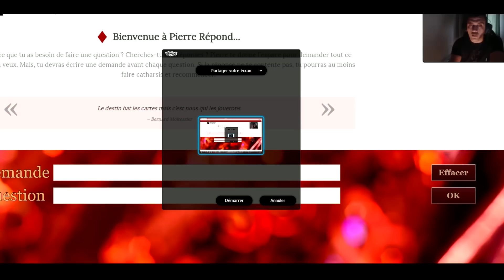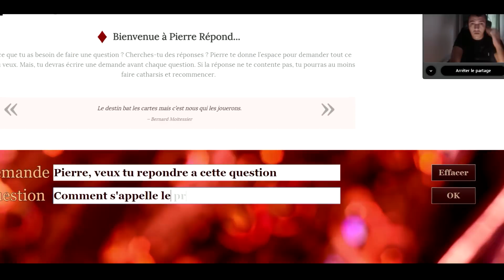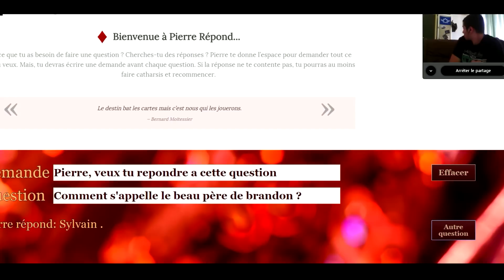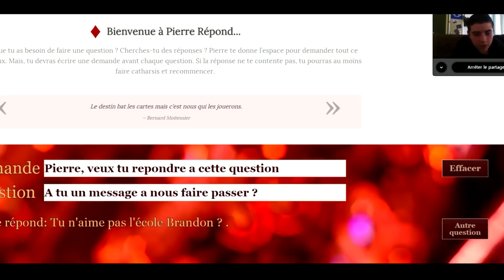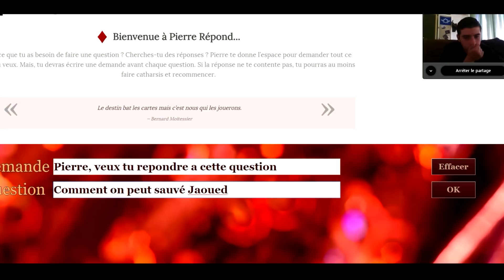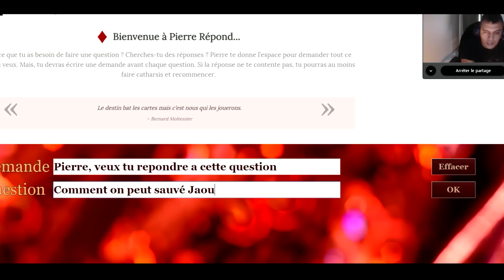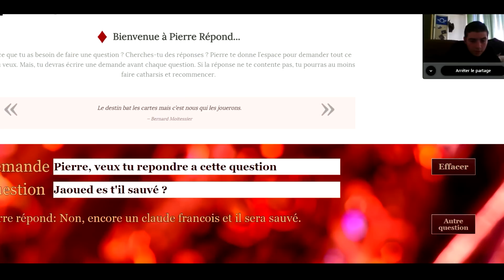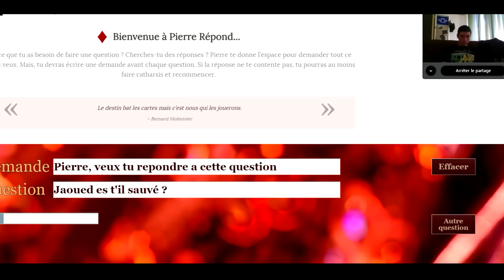LE JEU DE LA MORT SUR SKYPE... #2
Salut tous le monde, on ce retrouve sur cette vidéo avec comme complice TheKairi78, l'un des trolls les plus drôle et le plus complexe que j'ai réalisé sur skype.

(Sauf quand je suis entrain de tourné une vidéo :D )

Partenaires
-5% avec le code " FUTUR "
-Manettes BurnControllers -5% avec le code " d4ly "